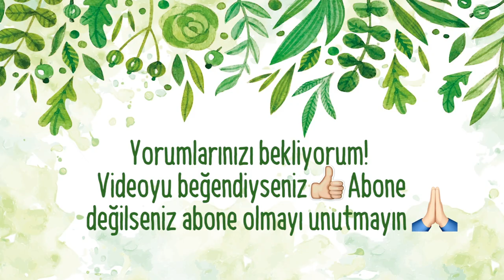Röportajlarla Sziget Festivali 🎤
Herkese Merhabalar!

Sziget Festivali Vlog serimin 2. bölümü ile karşınızdayım! 😊💃🏼 1. bölümle ilgili gönderdiğiniz güzel mesajlar için çok teşekkürler 🙏🏻🌟 Bu bölümde Sziget Festivali’ndeki anlarımı paylaşmamın yanı sıra tanıştığım kişilerle röportaj yaptım 🎤 Yeni Vlog’umda Sziget Festivali eğlencesi kaldığı yerden devam ediyor! Tamamı videomda 📹  Keyifli seyirler 🌟

Herkese festivalde ki gibi renkli, eğlenceli, müzik ve neşe dolu günler diliyorum 🙏🏻🌈

Kardelen